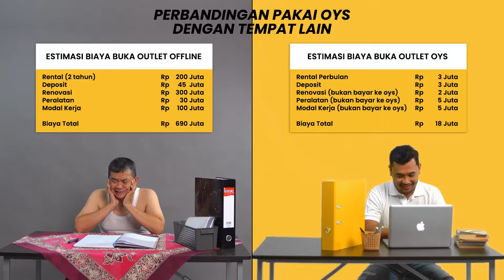OYS CLOUD KITCHEN ADS